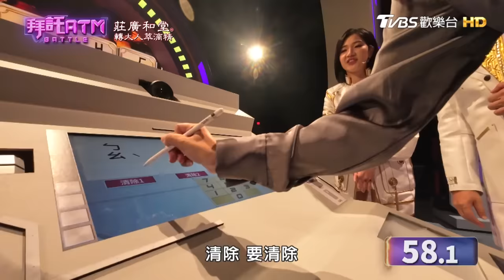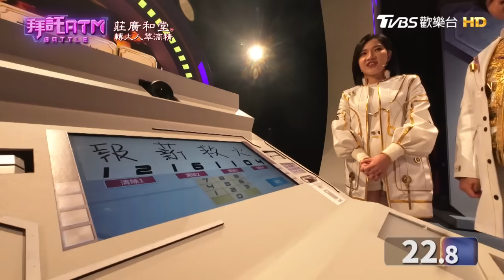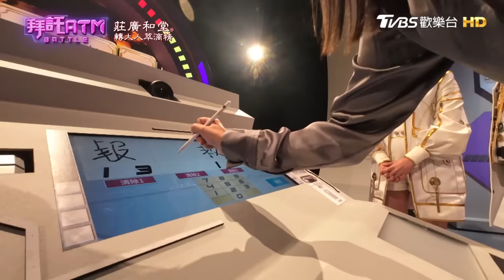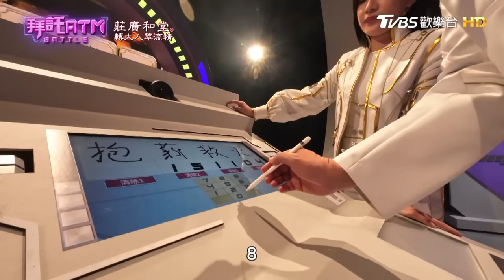[SUB] 健康知識王大挑戰！益智節目常勝軍王桓奇醫師來踢館！？胡瓜與來賓大談哪裡沒長毛 Sandra超崩潰！？│拜託ATM 20240320 (完整版)│張珮珊、TERRY、王瑞玲、許瓊月、王桓奇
本集來賓：張珮珊
專家：陳啓鵬